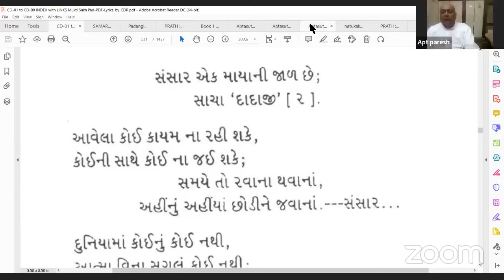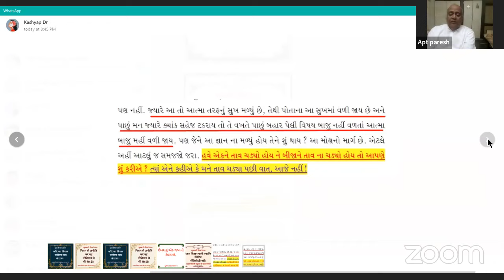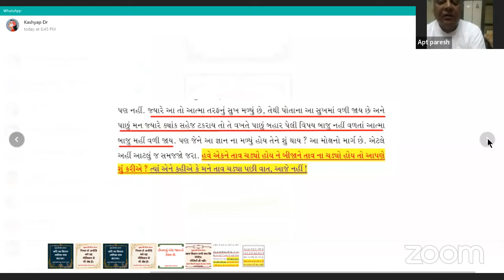13-01-2022 Aptaputra Pareshanandji Satsang [proper Vyavhar, suffering, balancing, Value of people]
Dada Bhagwan JSS Apt Pareshanandji , Hindi Gujarati Satsang on, my three weaknesses and measures, anger, jealousy, bad thoughts, proper Vyavhar, suffering, balancing, Value of people, other person does not like my habit, Kalam 1, Samayik, with World Wide Mahatmas from Amdavad.